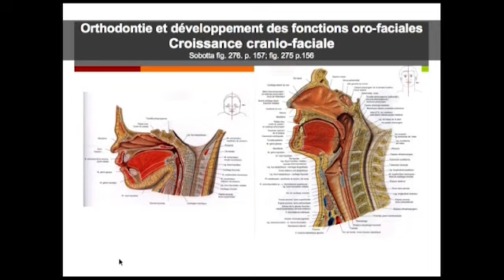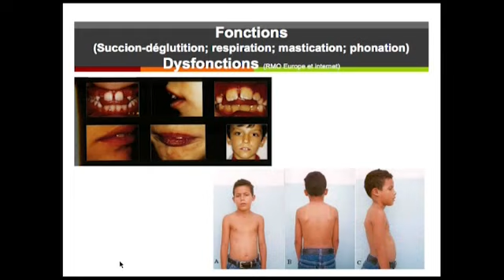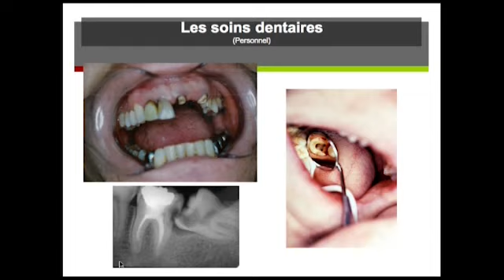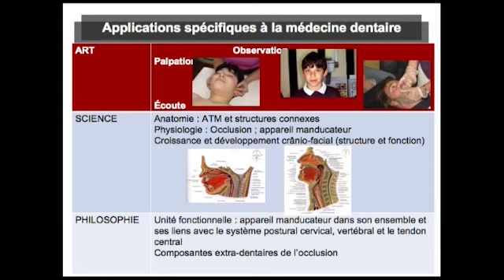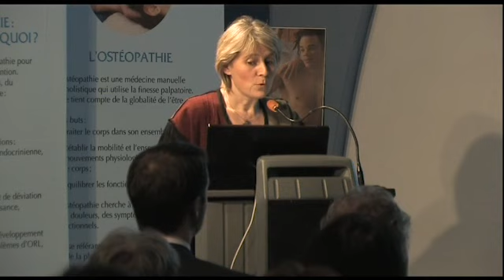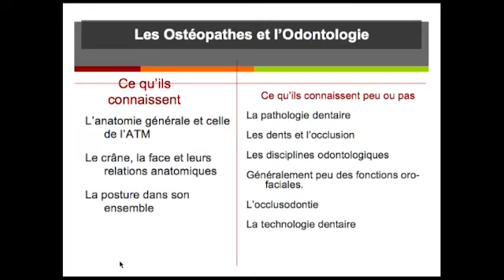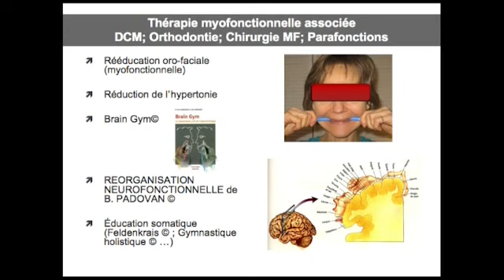Isabelle Hue D.O. (Q-F) Partie 2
Ostéopathie Clinique et Médecine Dentaire - Congrès en Ostéopathie 10 au 14 février 2011